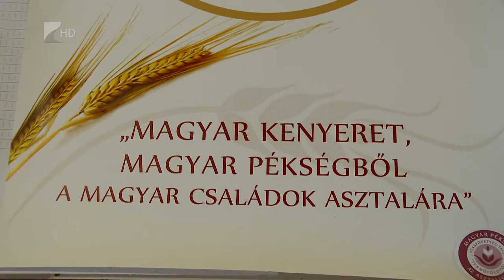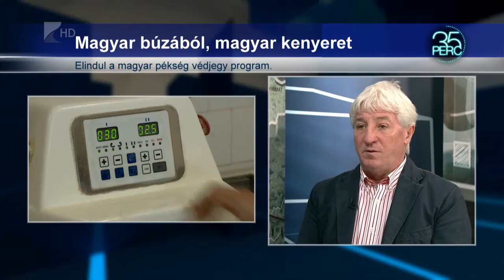Magyar búzából magyar kenyeret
Magyar búzából - magyar kenyeret. A Magyar Pékség Védjegy Programot a pékszövetség azért dolgozta ki, hogy segítsen eligazodni a fogyasztóknak a pékáruk piacán. A védjegy garancia arra, hogy a pékségben gyártott kenyér hagyományos magyar termék és nem utolsósorban jó minőségű.